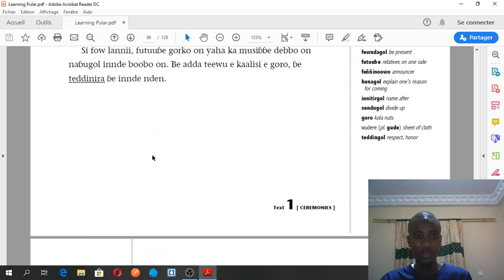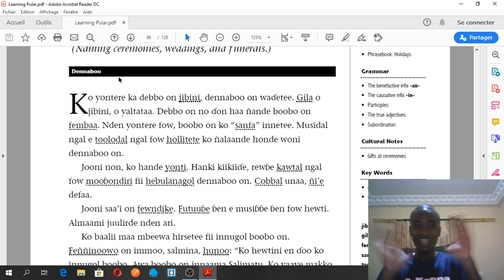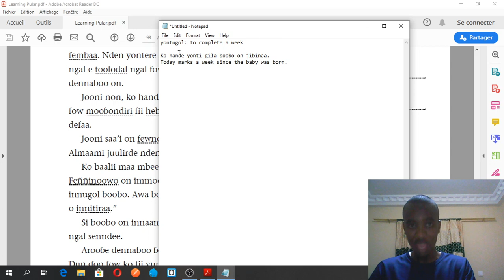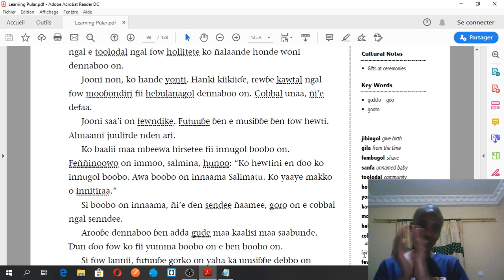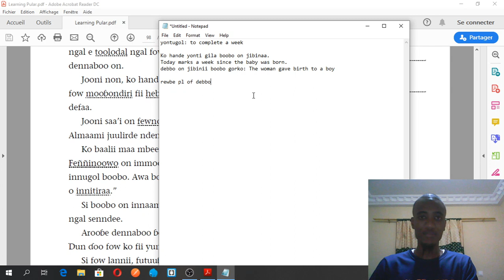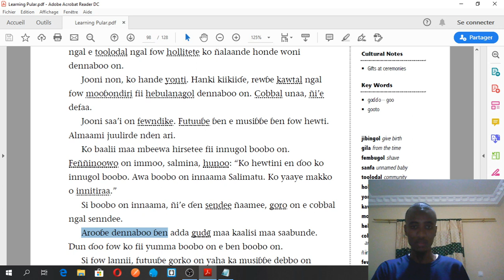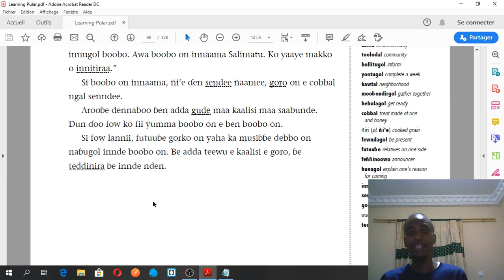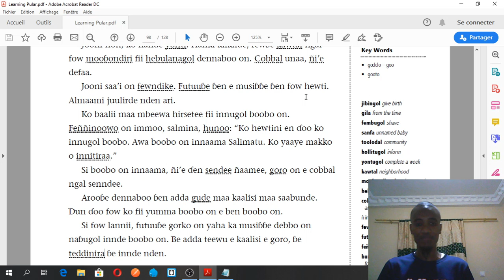Text 1 - Dennaboo - Mido Waawi Pular Book - Learn Pular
Hi guys! Now that we are done with the 9 core chapters of the Mido Waawi Pular book, let us dive into some reading. We are going to tackle a few texts and learn in the process lots of vocab and grammar :)
The first text is titled Dennaboo, which means Naming Ceremony in Pular.